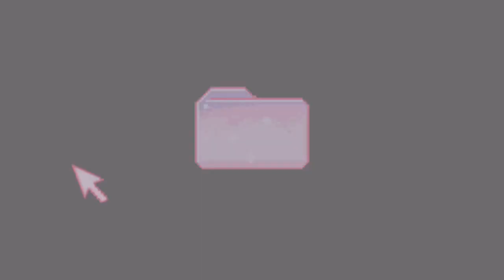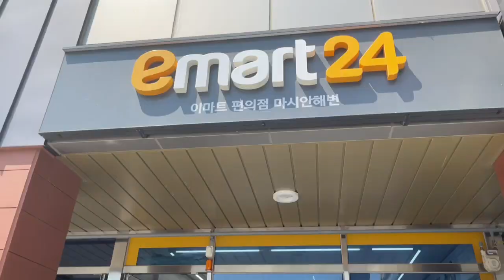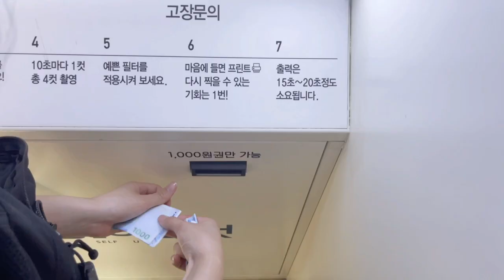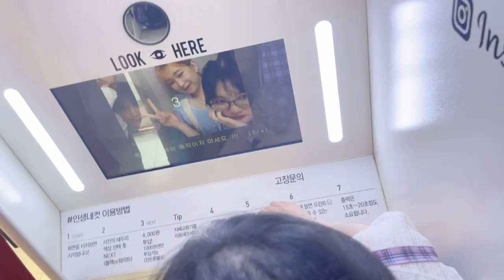Đi du lịch biển Incheon Hàn Quốc 🇰🇷 trong một ngày chỉ với 900k VNĐ/ China Town ⛩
Hello, xin chào mọi người, lại là mình Long Huyền đây!
18/3/2021
Vậy là mình đã thực hiện ước mơ bấy lâu nay là đi du học hàn quốc rồi😄
Hôm nay là chuyến du lịch đầu tiên của mình sau khi sang Hàn, mình cùng anh trai và bạn thân sẽ đi du lịch biển Incheon trong 1 ngày để trải nghiệm thêm nhiều điều mới mẻ 🙆🏻‍♀️💕